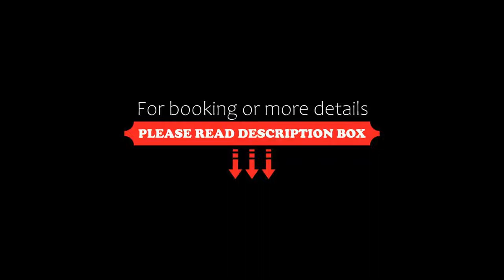Hotel des Alpes, Molveno, Italy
About Property:
This property is 2 minutes walk from the beach. Less than a 5-minute walk from Lake Molveno, Hotel des Alpes is in Molveno town centre. It offers a free wellness area, rooms with a mountain or lake-view balcony.
With free Wi-Fi, Alpine-style rooms at des Alpes feature a satellite flat-screen TV, carpeted floors and a safe. The private bathroom includes a hairdryer and bathrobe.
A buffet breakfast c...
Property Type: Hotel
Address: Via Nazionale 7, 38018 Molveno, Italy
Searching For
1. Hotel des Alpes - Molveno - Italy
2. Hotel des Alpes - Molveno - Italy Address
3. Hotel des Alpes - Molveno - Italy Rooms
4. Hotel des Alpes - Molveno - Italy Amenities
5. Hotel des Alpes - Molveno - Italy Offers and Deals
Audio Credit:
Track Title: Blank Slate
Artist: VYEN